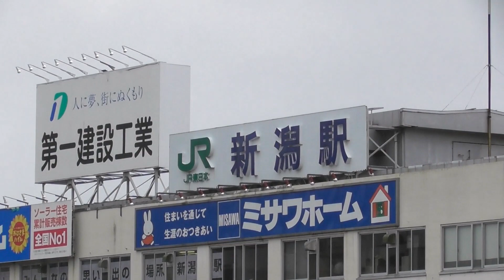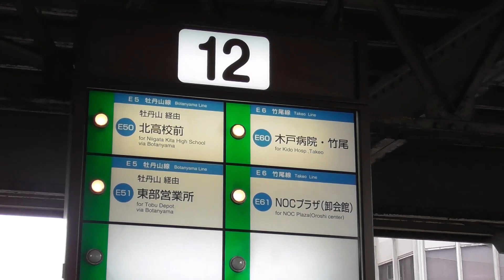「スイッチバック式」珍ターミナル 新潟万代口BT もうすぐ見納め!! Rare switchback bus terminal Niigata Japan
新潟駅万代口バスターミナルは全国的にも珍しい「スイッチバック方式」。バスが次々と高速でバックして発着する、なかなか見られぬ光景です。駅舎と駅前の再開発で取り壊しが決まっているため、この光景が見られるのも残りわずかです A rare switchback bus terminal Niigata Station Japan
00:00 冒頭タイムラプス
00:10 新潟駅万代口
02:04 ３台同時発車！
03:59 カオス状態に！
06:48 笛を吹く誘導員さん
07:12 下からバスターミナル撮影
08:09 BT夜バーション